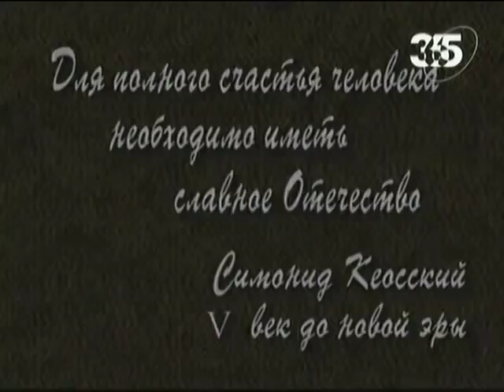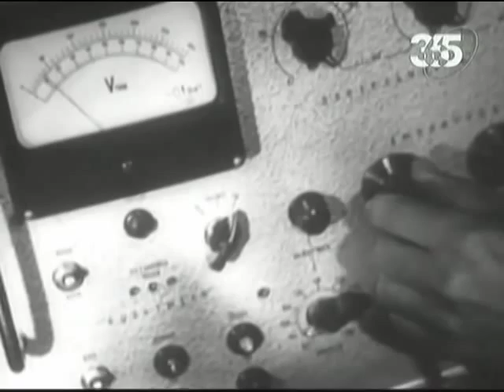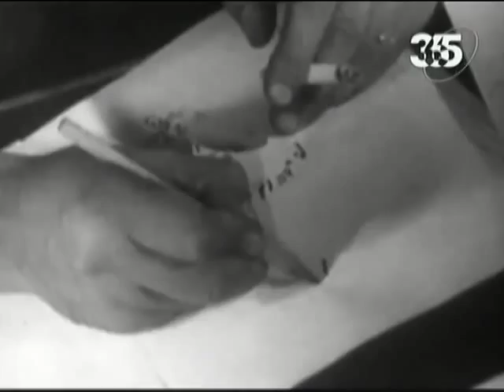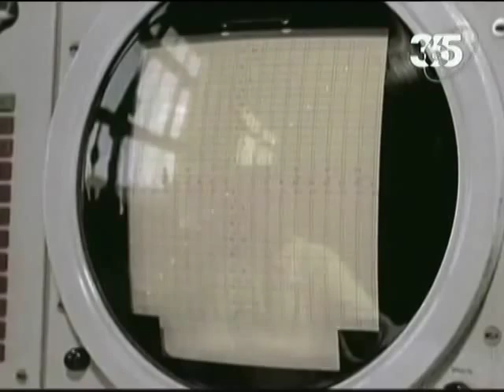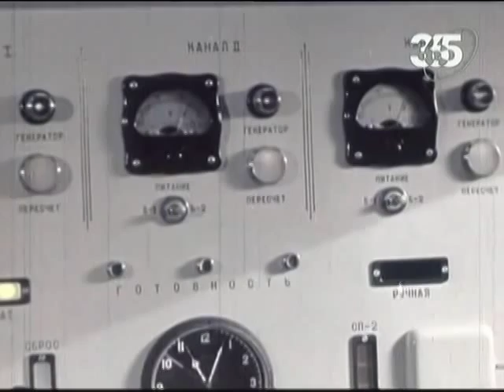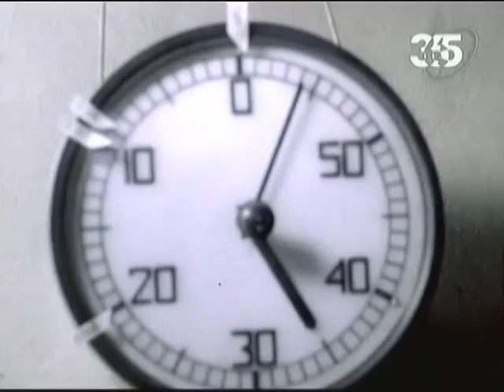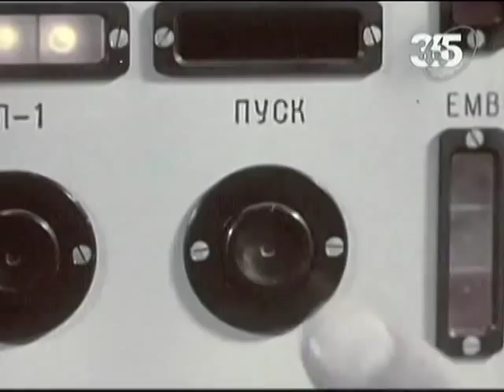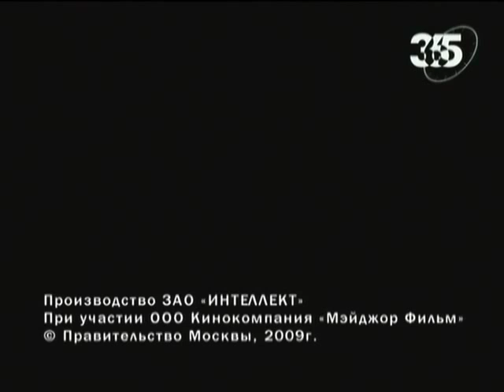"Повелители луча. Тайны забытых побед" (2009)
"Повелители луча"

Фильм №36 из цикла "Тайны забытых побед".

Каждый фильм этого цикла действительно о забытых, а порой и неизвестных, скрытых строжайшими секретами победах. Великих победах наших ученых, инженеров, конструкторов, о которых важно знать всем нам, которыми нужно гордиться.

Режиссер: Алексей Вахрушев
Год выпуска: 2009
Страна: Россия
Жанр: Научно-популярный фильм

© ЗАО "Интеллект"